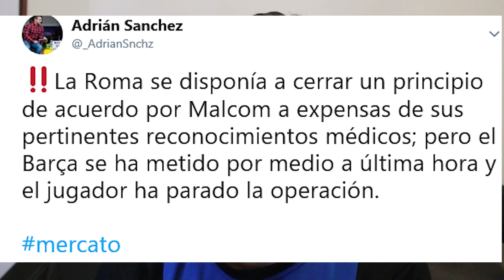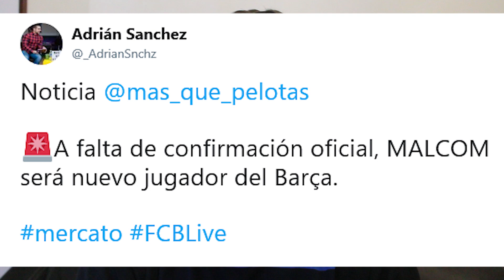MALCOM FICHA POR EL BARÇA | INFORMACIÓN Y FICHAJES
MQP - INFO
Un  programa más analizamos y debatimos ,de una forma divertida,  todo lo que rodea el mundo y la actualidad futbolística!!

· PARTICIPA EN LA MEJOR QUINIELA ·

- El Barbut de la sort
-AAVV Trinitat Nova
-Local Social TERRA BRAVA